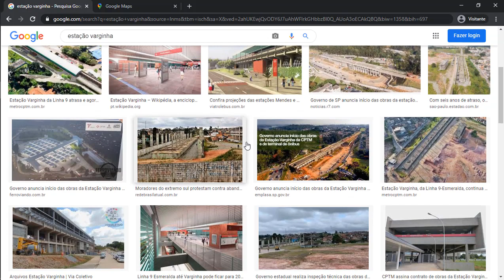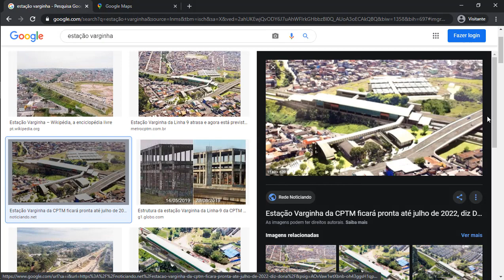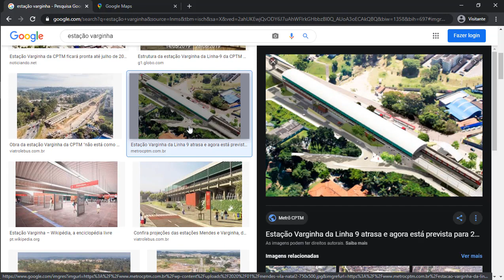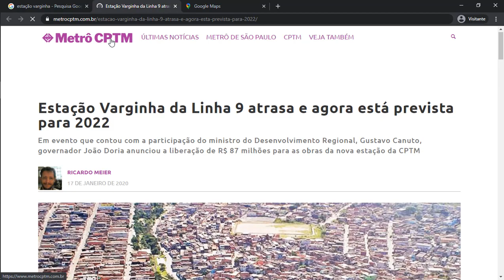PP #34 - Parou Tudo! Obras da Estação Varginha Paralisadas!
As obras da estação varginha da extensão da linha 9 - esmeralda foram paralisadas. O secretário Alexandre Baldy se manifestou sobre o caso.